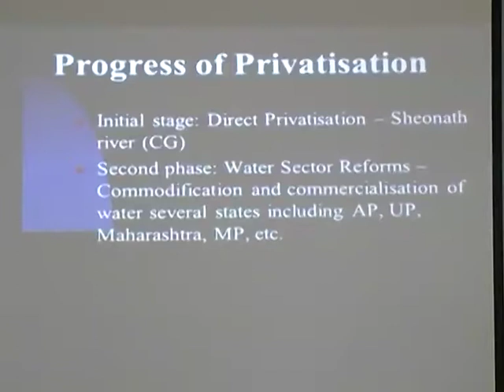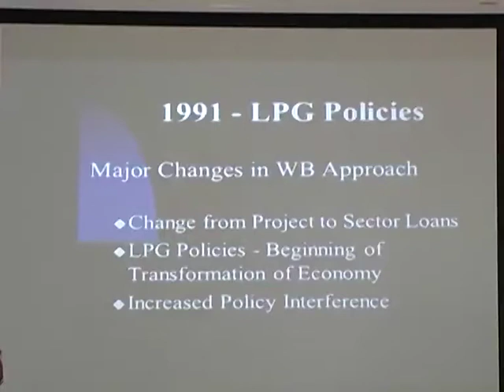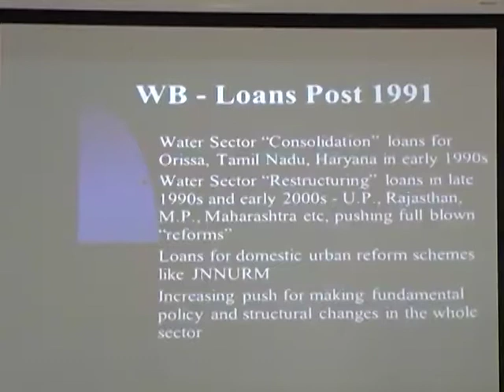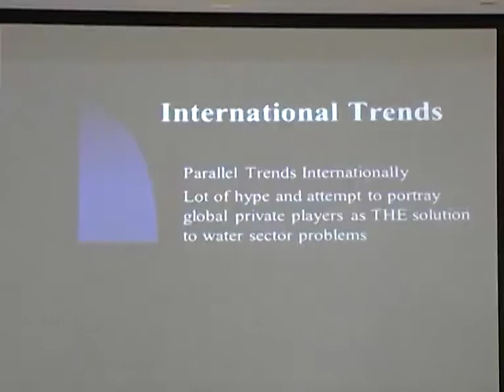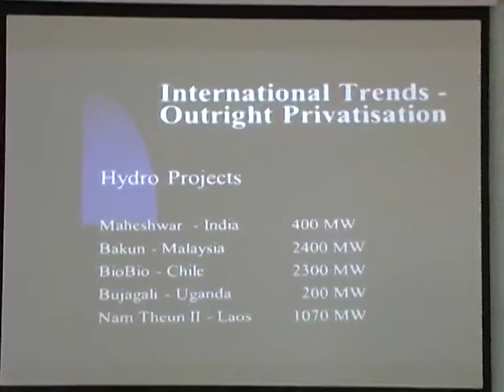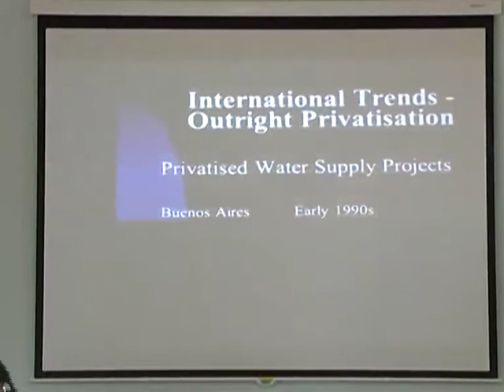Privatisation and commodification of water- Part 2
Gaurav Dwivedi from Manthan Adhyayan Kendra discusses issues related to water privatisation in India